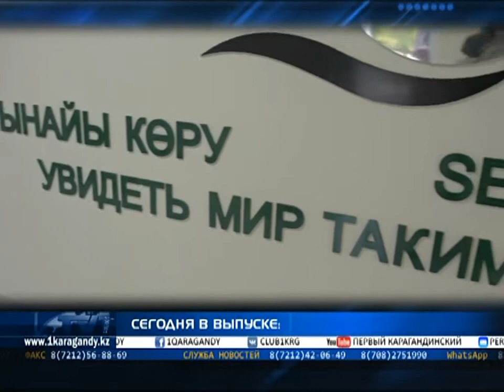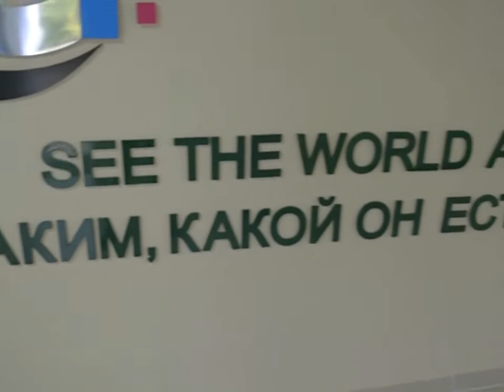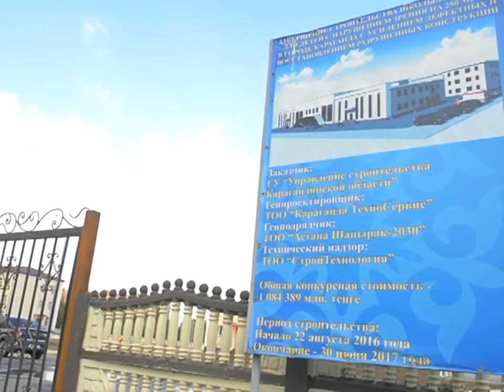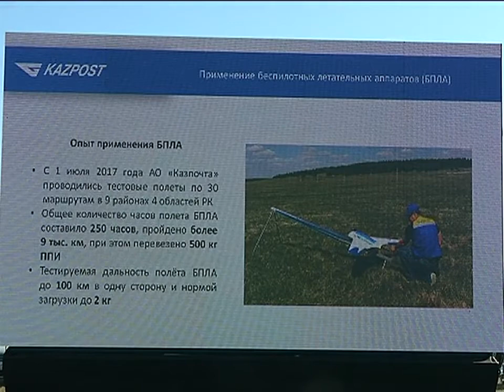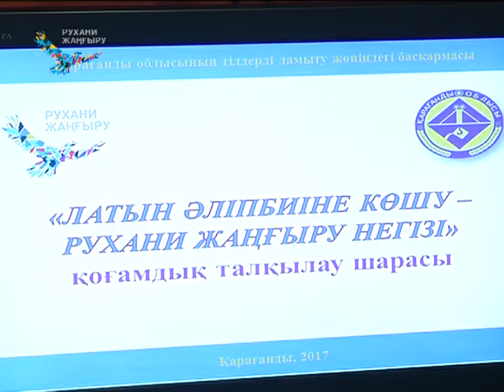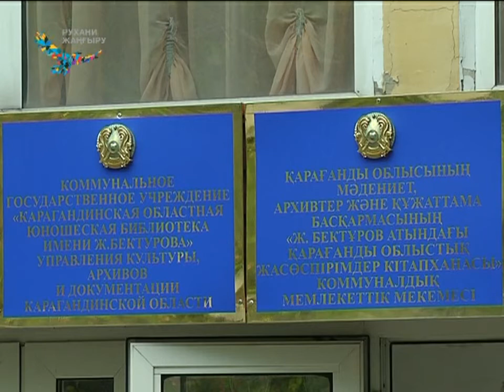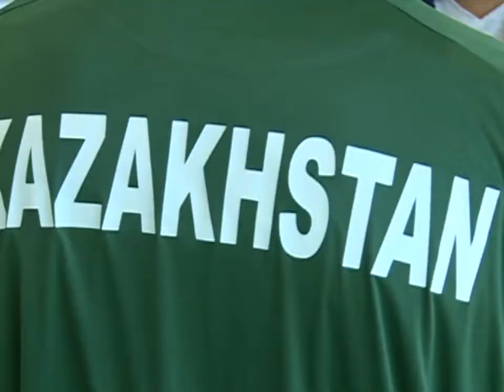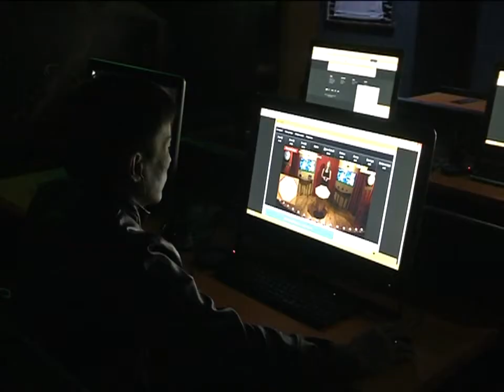15/09/2017 - Новости канала Первый Карагандинский